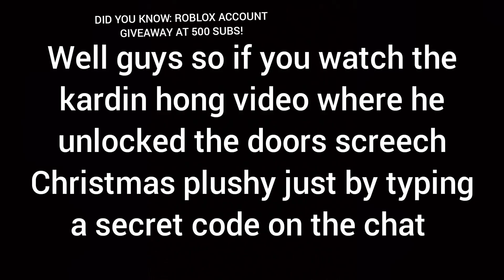ROBLOX DOORS - Does typing this actually give you a Christmas screech plushy? roblox doors #2022